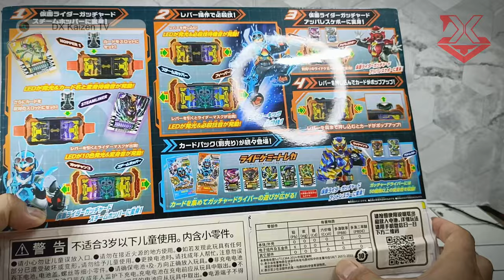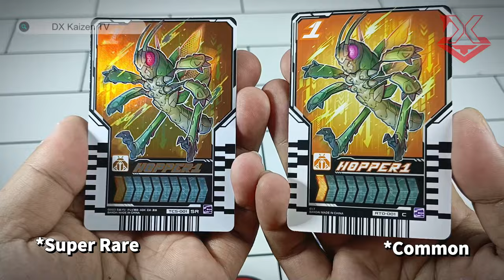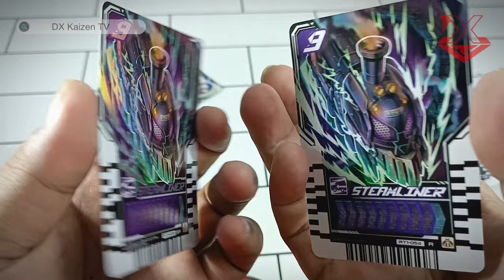The Ultimate Must-Have Item for Kamen Rider Fans : Ride Chemy Card + DX GotchaDriver Henshin Belt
I got cheap DX GotchaDriver because of dented box, but the driver really caught me! Maybe I would start collecting Chemy Cards?
1. Unboxing 00:15
2. Starter Cards 01:00
3. Match Combo 02:12
4. No Combo, yet...  03:08
5. Unmatched Combo 03:55
6. Lights FX 05:03

If you like this, please consider donating to my PayPal account:
Even 1 cent, I would be grateful...